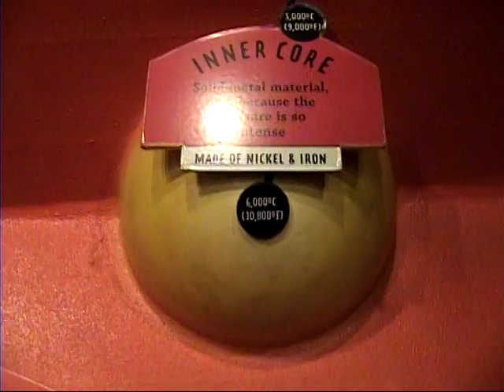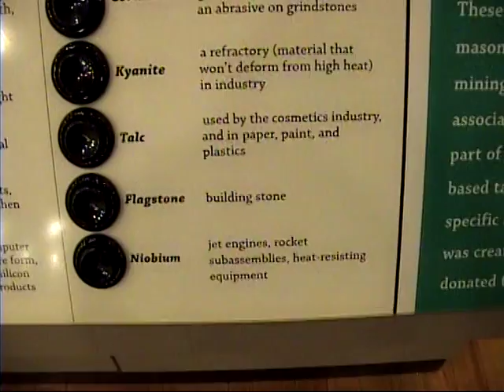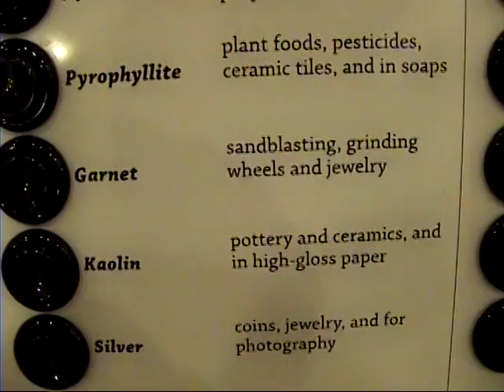Blue Ridge Parkway Virginia 2009 4